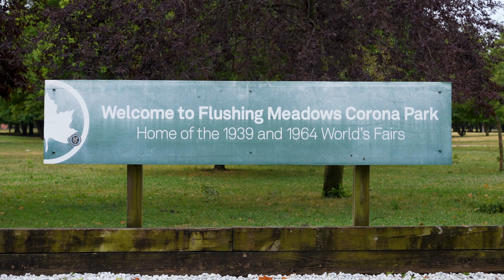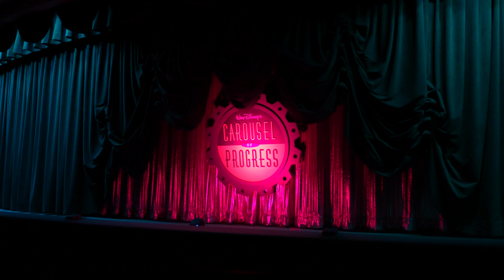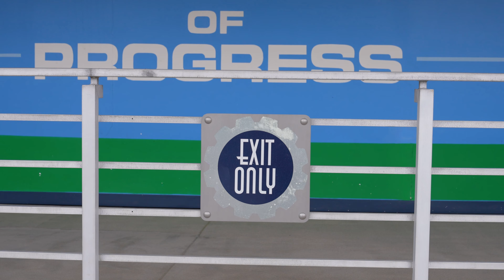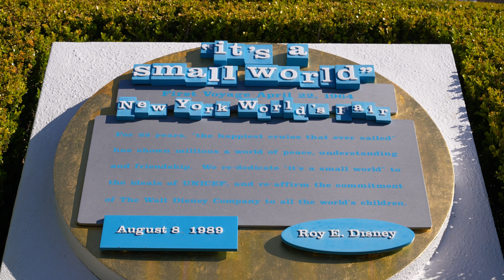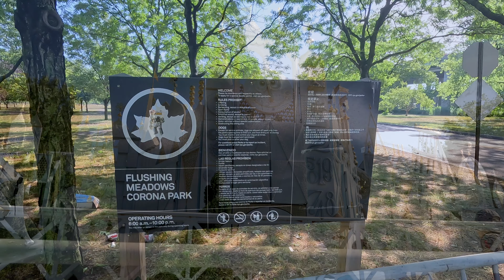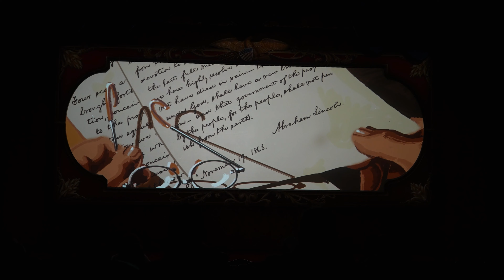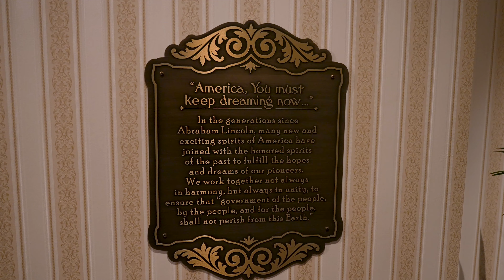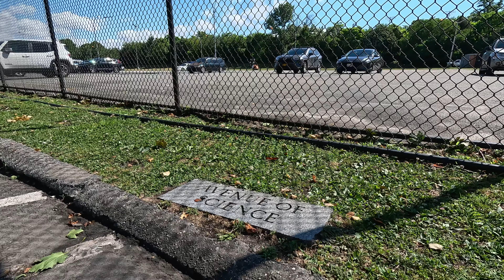Disney at the 1964 New York World's Fair - 60th Anniversary Tribute - Walkthrough & Attractions [4K]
This year celebrates the 60th anniversary of one of the most important milestones in Disney History: the opening of the 1964-65 New York World’s Fair! This is where Walt Disney unveiled cutting edge animatronic attractions, like the Carousel of Progress (2:52), “it’s a small world” (27:52) and Great Moments with Mr. Lincoln (45:31). We took a trip to New York City to see what the World’s Fair Grounds look like 60 years later, and then we’ll visit the Disney Parks to see what these attractions look like today!

0:00 Flushing Meadows–Corona Park
0:22 Unisphere - 60th Anniversary
2:05 Pool of Industry
2:52 Walt Disney's Carousel of Progress - 2024 Magic Kingdom POV
24:02 Walkthrough - Carousel of Progress to "it's a small world"
27:52 "it's a small world" - 2024 Disneyland POV
36:38 New York State Pavilion
37:53 Walkthrough - World's Fair Grounds
45:31 Great Moments with Mr. Lincoln - 2024 Disneyland POV
1:05:59 Walkthrough - Illinois Pavilion to Ford Magic Skyway Pavilion
1:09:51 Primeval World Dinosaur Diorama - 2024 Disneyland POV
1:12:20 Unisphere

Walkthrough filmed June 27, 2024 at Flushing Meadows–Corona Park in New York, NY. Attractions filmed throughout 2024.